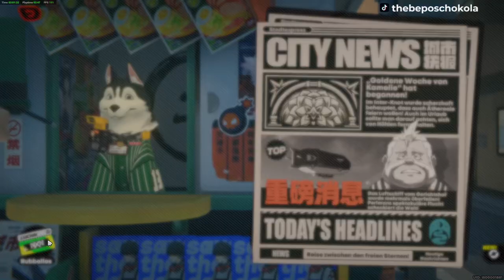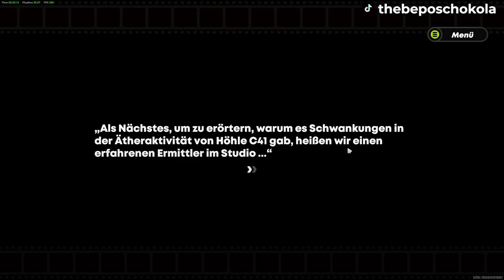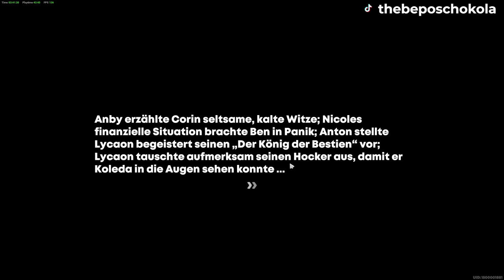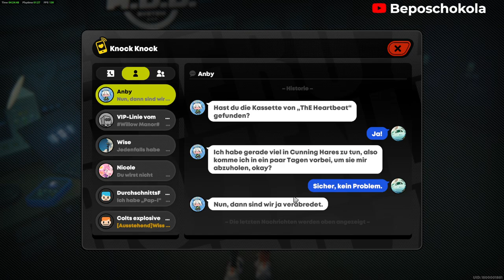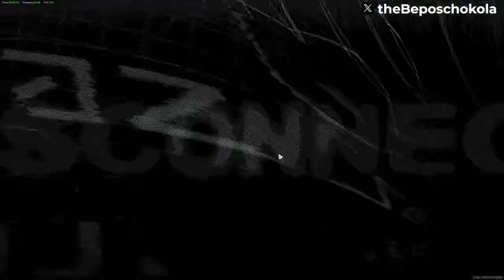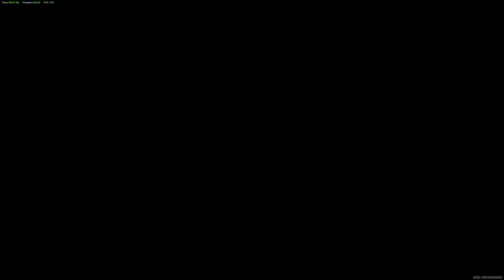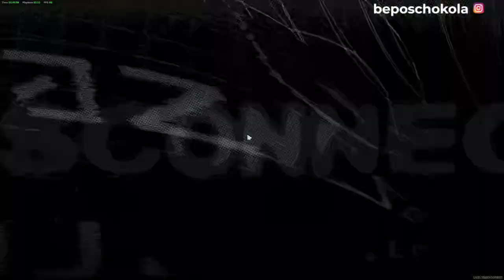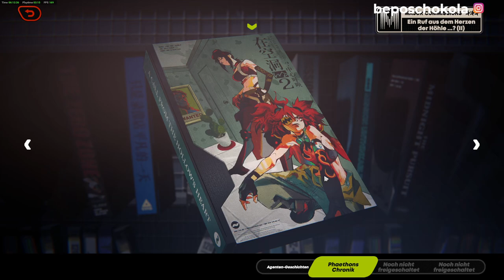Let's play Zenless Zone Zero Part #29